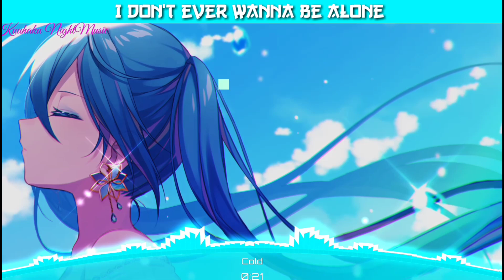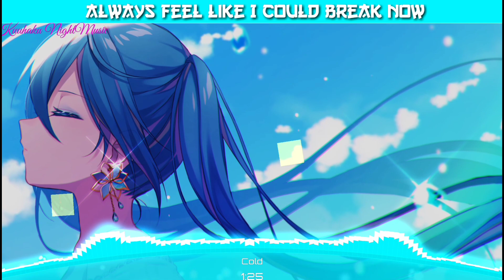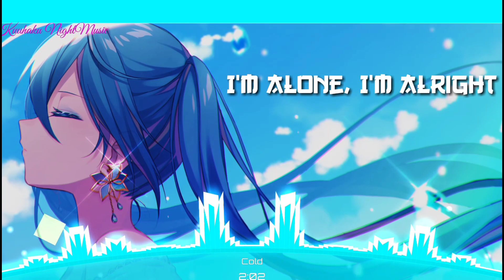Nightcore Cold NEFFEX (Lyrics)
Song Information

Artist: NEFFEX

🎨 Artwork

Thanks For 👀